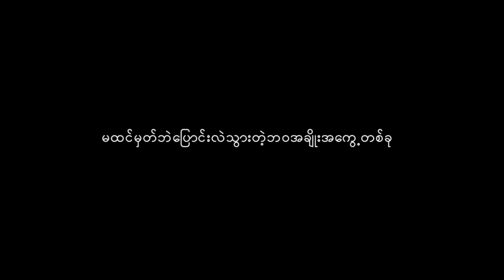Marriage (အိမ်​ထောင်) Trailer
Starring: Nay Dway, Khin Thazin, Tin Maung San Min Win

Written & Directed by HTOONWE EAIN

Brave Empire Entertainment & Productions